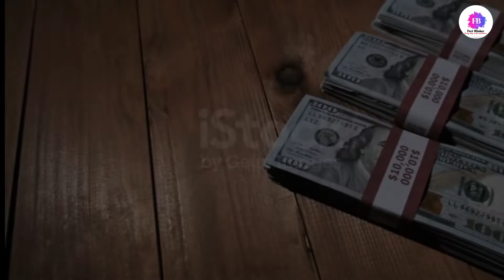Why this biscuit is most expensive biscuits in this world ₹18lakh@FactBlinker 5 amazing facts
आखिर क्यों ये बिस्कुट दुनिया का सबसे महंगा बिस्कुट है world most expensive biscuits

Why this biscuit is most expensive biscuits in this world ₹18lakh

akhir kyoun ye biscuits duniya ka sabse mhenga

biscuit hai  Titanic last biscuits kitne me bika tha

duniya ka sabse mhenga biscuit kitna ka tha

akhir ku ye coffee duniya ke sabse khtrnk coffee hai / 5 random fact 👇👇👇